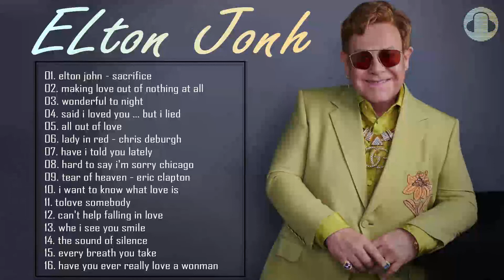ELton Jonh Michael BoltonChicago Rod Stewart Eric Clapton - Soft Rock Love Song